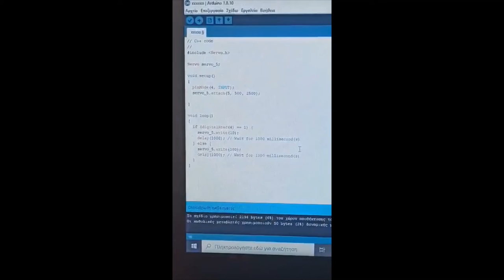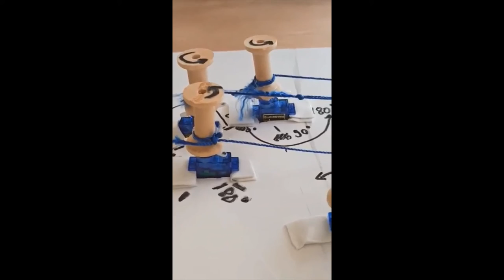Ρομποτικό Χέρι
Οι Αστρολάβοι (μαθητές γυμνασίου) κατασκεύασαν και προγραμμάτισαν ένα ρομποτικό χέρι.
Χρησιμοποίησαν απλά υλικά, arduino, κινητήρες και κατάλληλους αισθητήρες.